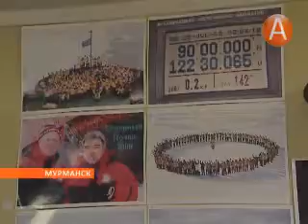04в сотое посещение северного полюса 01.08.2013